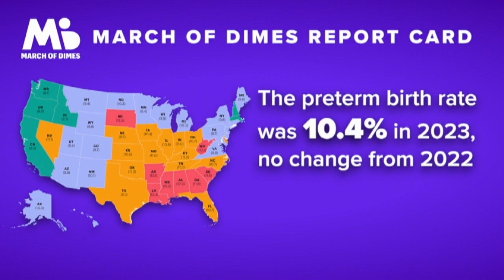Ask the pediatrician: Dr. Stephen Turkovich joins 7 Voices to answer your questions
Dr. Stephen Turkovich, president of Oishei Children’s Hospital, joins 7 Voices every week to answer your questions.